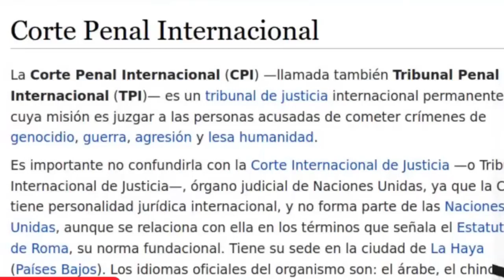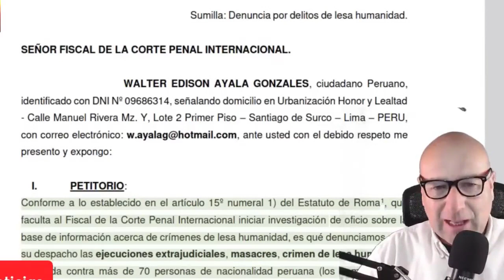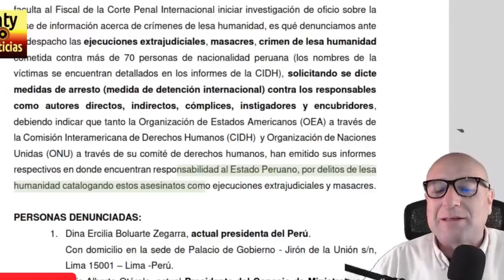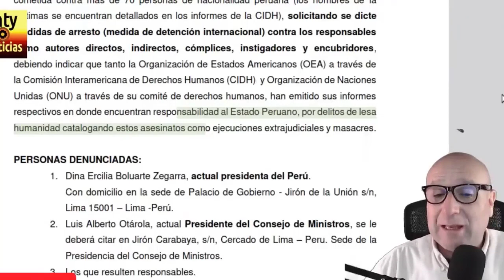DENUNCIA PENAL INTERNACIONAL CONTRA BOLUARTE, OTÁROLA Y FFAA ANTE LA CORTE PENAL INTERNACIONAL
Wilmer Dominguez de Inty Noticias hizo público la denuncia penal internacional contra Boluarte, otárola y FF.AA. a ante la Corte penal internacional a cargo del Dr. Walter Ayala.